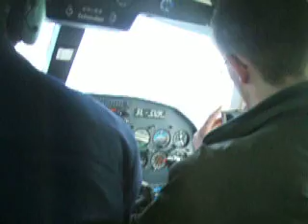From Inis mor to Inis oirr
Flight in small plane